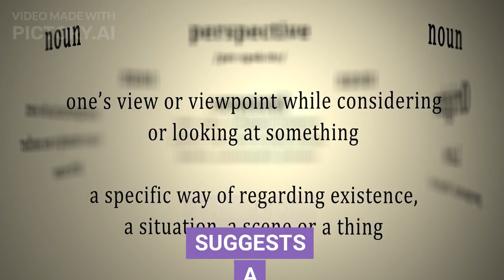Dumplings Or Flowers? Japanese idiom of the day!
"花より団子" (Hana yori dango) - Literal Translation: "Dumplings rather than flowers."
Meaning: Preferring practical or substantial things over aesthetics or superficial beauty.